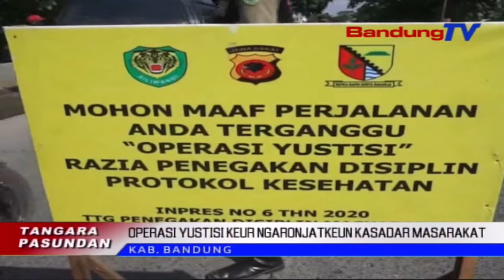Operasi Yustisi Keur Ngaronjatkeun Kasadar Masarakat | TP | BANDUNGTV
TP | BANDUNGTV | IWAN M RIDWAN | Muspika Kecamatan Dayeuh Kolot, Ngalakonan Operasi Yustisi Ngagunakeun Masker Di Jalan Raya Dayeuhkolot, Kabupaten Bandung. Eta Razia Teh, Dilakonan Pikeun Ngaronjatkeun Kasadar Warga, Kana Pentingna Make Alat Panyalindungan Diri Dina Usum Sasalad. Di Kecamatan Dayeuh Kolot, Nu Tumpak Kendaraan Bari Geus Marake Masker Jumlahna Ngahontal 80 Persen.